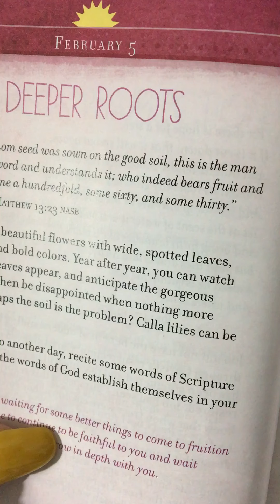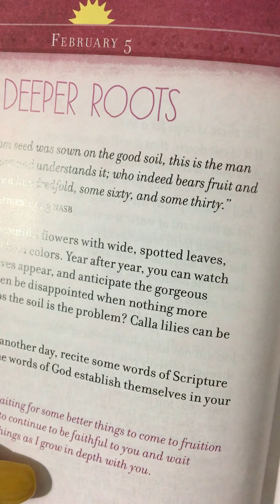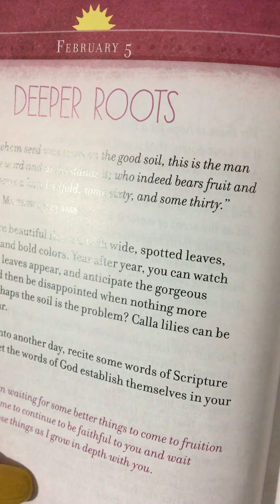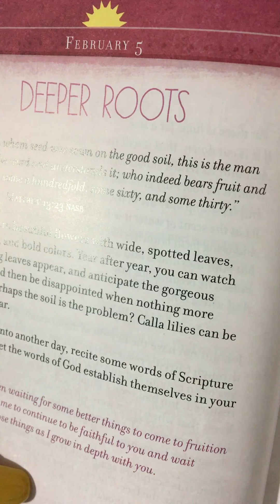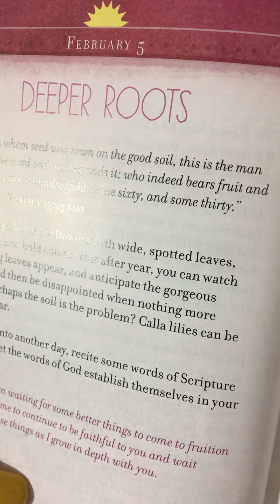ALGT w/Ms Honey 🍯 |Feb 5| Deeper Roots